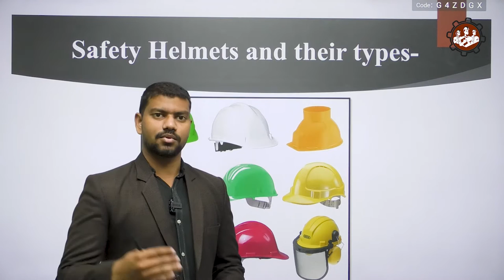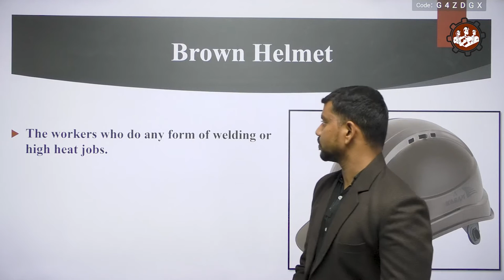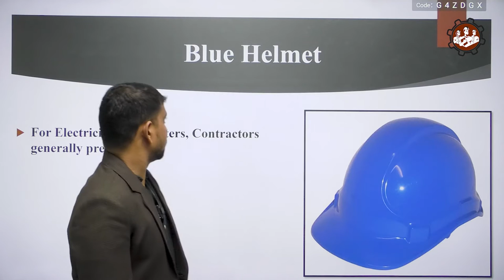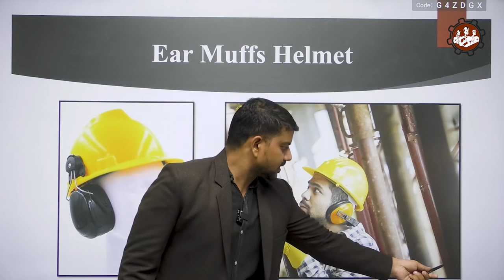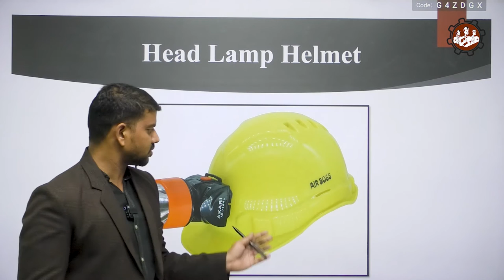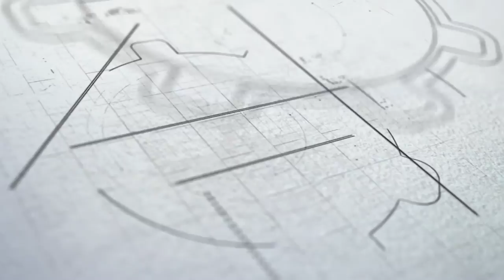Construction Safety Equipment in Civil engineering | Reinforce QST Pvt. Ltd.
In this Video, we are providing information about construction equipment that is generally used in Civil engineering.

Safety helmets Types :
White Helmet
Green Helmet
Yellow Helmet
Brown Helmet
Blue Helmet
Grey Helmet